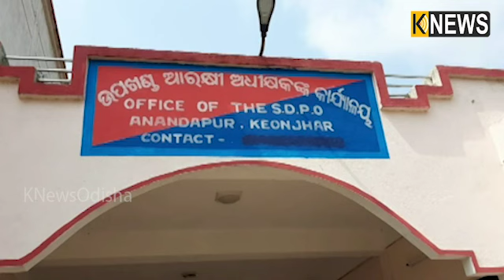ଭଲ ପୋଲିସକୁ ଛାଡ଼ିବୁ ନାହିଁ ||Knews Odisha